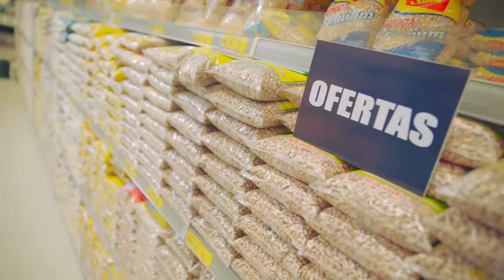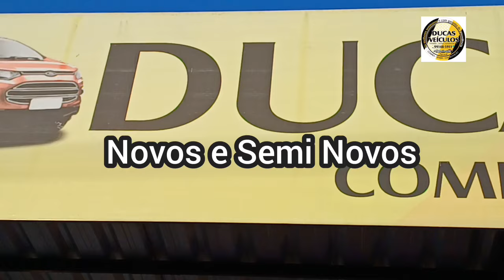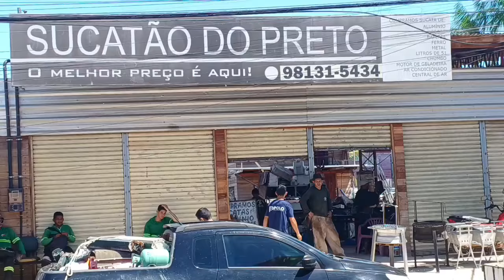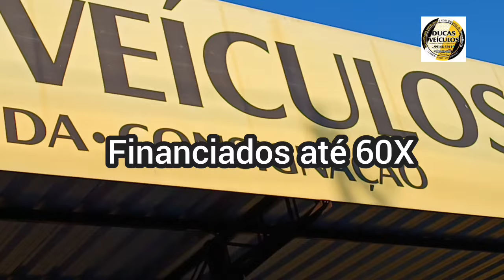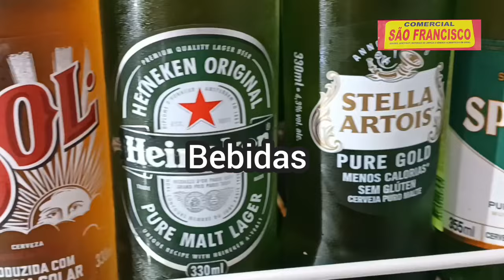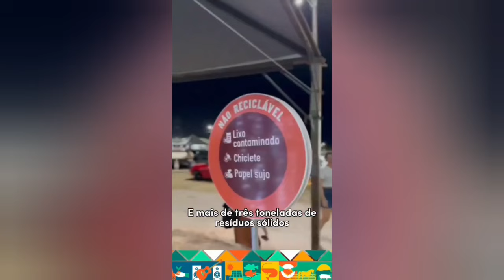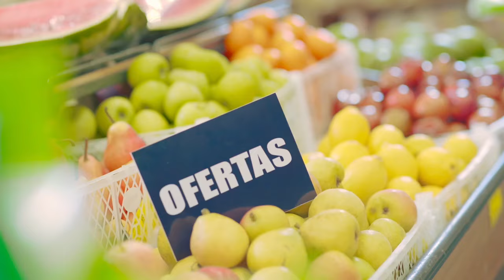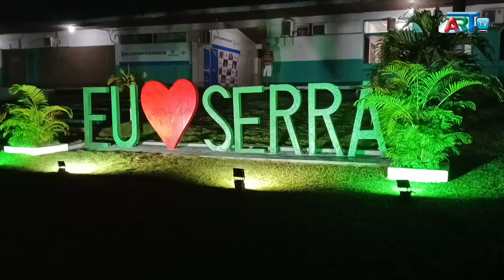Expo Feira Retrô 23. Macapá AP 30 08 24.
Art Tv  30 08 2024. ExpoFeira Retrô  23. Macapá AP